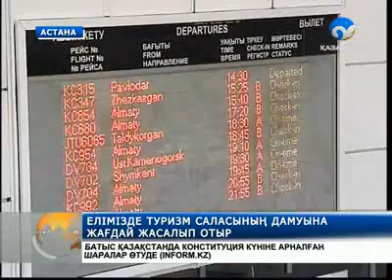Астанадан Үрімшіге тікелей рейс ашылды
Бұған дейін Елордадан Үрімшіге жету үшін Алматы арқылы ұшуға тура келсе, енді күн сайын тікелей ұшуға мүмкіндік бар.